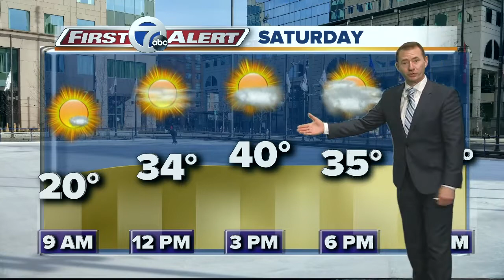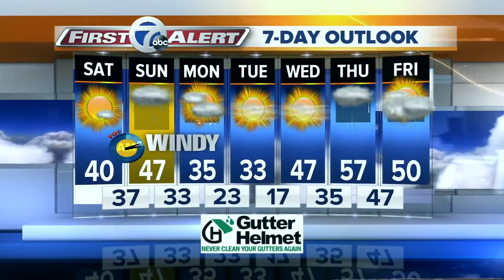7 First Alert Forecast, 0308 11pm